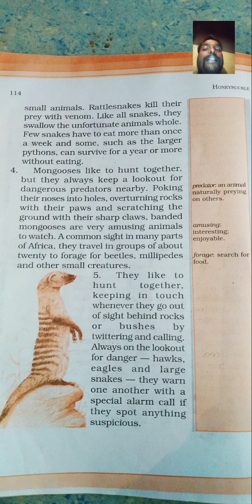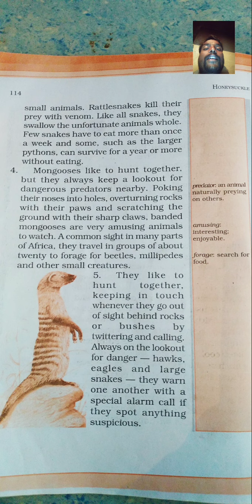CBSE- 6th Class English, Lesson : Desert Animals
By Shivashankar